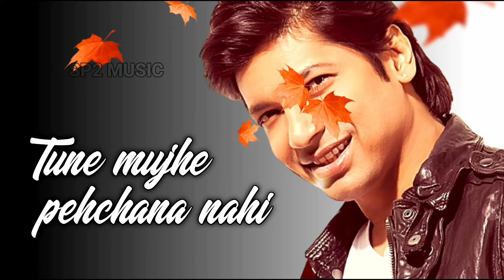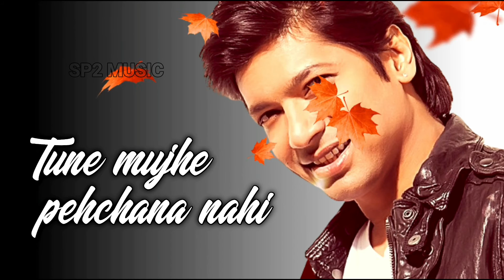Tune Mujhe Pehchana Nahia - Raju Chacha | Ajay Devgan, Kajol | Shaan | Jatin Lalit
Listen the heart touching song sung by the talented Shaan; from the movie "Raju Chacha" starring Kajol and Ajay Devgan. This video is sure to make you fall in love again; reminiscing about the one that got away.

Song Name - Tune Mujhe Pehchana Nahia
Movie - Raju Chacha
Singer - Shaan
Director - Anil Devgan
Studio - Ajay Devgan Flims
Producer - Ajay Devgan

Music never ends...

hindi songs
hindi gana
hindi gane
purane gane
hindi video song
hindi gaan
hindi song mp3 download free all
mp3 gane
hindi gana dj
alka yagnik
hindi song mp3
hindi gana video may
filmi song
hindi gane video
bollywood songs
hindi dj
hindi bhajan
hindi gana mp3
purana gana
hindi music
teri meherbaniyan
lata mangeshkar song
alka yagnik teri banjaran
filmi gaane video
hindi top song
hindi mp3
video hindi gana
purane song
gaana hindi
bewafai
bhojpuri song hindi movies film
hindi filmi gaane
bhojpuri song hindi movies gana
hindi album
hindi film gana
hindi purane gane
hindi gana bhojpuri
hindi gane dj
sadabahar gane
hindi gana hd
hindi gana video hd
hindi gana audio
songs pk a to z
dil kya kare
lata song
hindi latest punjabi songs
hindi song mp3 download
dhadkan dil ne yeh kaha hain dil se
filmi gaane video mein
hindi gana video song
pehli dafa
chori chori chupke chupke film
hindi gaane hindi gaane
mp3 dj gana
bhojpuri songs hindi movies
hindi gana dj song
super hit gane
mp3 video gana
best hindi remix song download
salman khan songs
bewafa gane
aashiqui song
bewafai gana video
hindi sexy song
shahrukh khan songs
vivah song
rafi song
yo yo honey singh lungi dance
romantic gane
kaanta laga
hindi mai gane
andheri raat mein diya tere haath mein
o saathi re
babul pyare
aashiqui video
hindi gana dijiye
maine pyar kiya film
hindi song dj remix
mard tangewala
baaghi song
judwaa 2 song
hd gane
hindi purana gana
video gana hindi mai
morning bhajan
hindi song bhojpuri songs
hindi video song download
amitabh bachchan rang barse silsila
lata mangeshkar gane
hindi gana movie
hindi movie gaana
tujhe meri kasam
bhojpuri song hindi movies
bin tere sanam
durga chalisa in hindi
alka yagnik maiyya yashoda
shiv chalisa in hindi
old hindi songs audio
hindi album gaan
hindi hot song
veer zaara songs